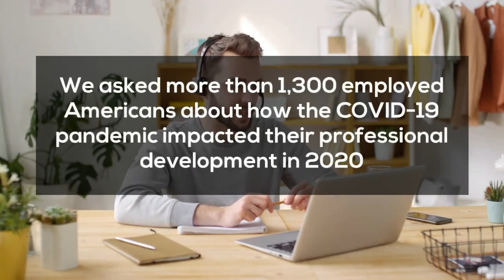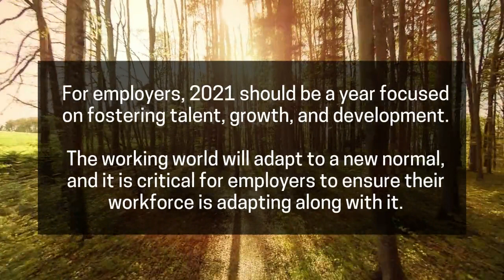YOH SURVEY SHOWS 73% OF AMERICANS EMPLOYED IN THE PAST YEAR ADMIT THEY DID NOT GROW PROFESSIONALLY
According to a new Yoh survey, nearly 3 in 4 (73 percent) of Americans who were employed in the past year say they have not grown professionally during that time. The survey was conducted online by The Harris Poll on behalf of Yoh, a leading international talent and outsourcing company and part of Day & Zimmermann, among over 1,300 U.S. adults who were employed in the past year.